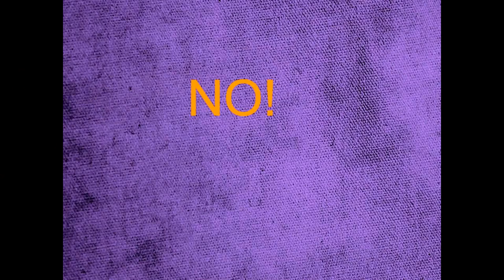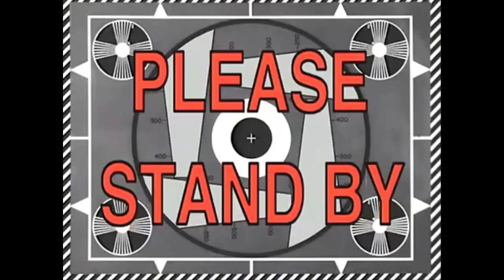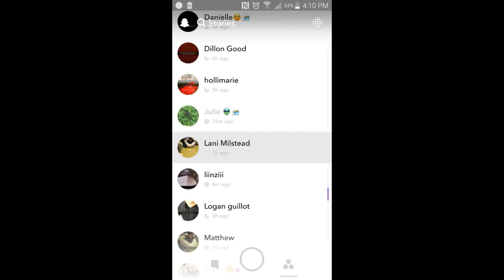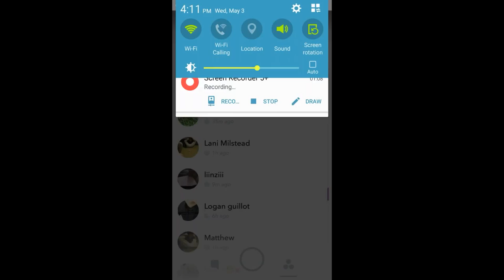Twister (Not The Board Game)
Psst. Video Description Below:

Watch as George Washington tries to survive the post-apocalyptic world of a tornado. Will he be able to survive or will the others turn on him?

Random Binary: 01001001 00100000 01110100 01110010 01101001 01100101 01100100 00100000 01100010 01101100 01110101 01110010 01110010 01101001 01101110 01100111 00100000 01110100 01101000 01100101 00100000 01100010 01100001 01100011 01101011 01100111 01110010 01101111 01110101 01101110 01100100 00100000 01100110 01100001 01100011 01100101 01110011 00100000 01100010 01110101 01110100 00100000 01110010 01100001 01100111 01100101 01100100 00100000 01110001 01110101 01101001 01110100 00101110

And Remember the smallest measurable unit of time is the yoctosecond (one septillionth of a second).

Thank you, for reading this really really really long description. I will reward you with a joke:

When the cow was taken by the tornado, I knew it was going to be an udder disaster.

Comment TORNADO if you get it.